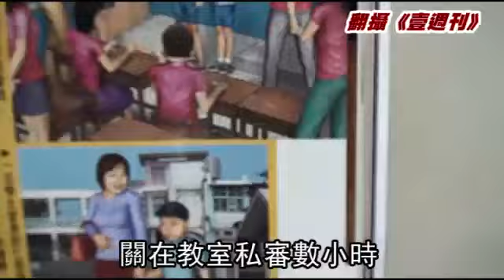家長嗆滾「七朵花」淚駁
【吳傑沐╱苗栗報導】苗栗縣照南國小七名女老師，在校結黨號稱「七朵花」，遭媒體報導指控私審學生、態度囂張，惹得家長會連署四百多名家長要求撤換她們；七人不服，昨傍晚下課後在校門口舉行記者會澄清，卻遭家長會杯葛，還相互嗆聲，氣氛火爆，結果不了了之，七名女老師含淚離去。